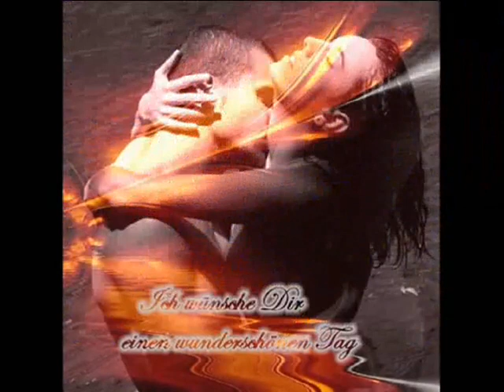Йонка Сливенска и Мишо Методиев - Спомен в нощта